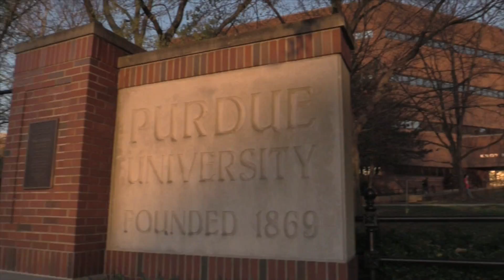I'm A Techie #12 (Deelontee H.) – Purdue Polytechnic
Deelontee is majoring in computer and information technology and likes computer graphics, too. Project-oriented learning and having real-world clients are favorite aspects of his major. Deelontee also says Purdue is a fantastic place to experience different cultures, and it's worthwhile to step out of one's comfort zone.